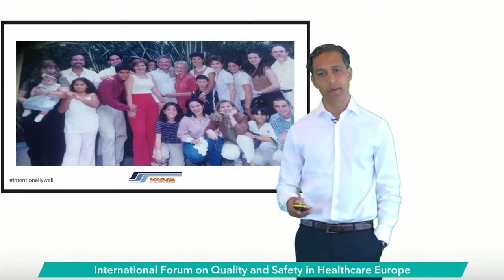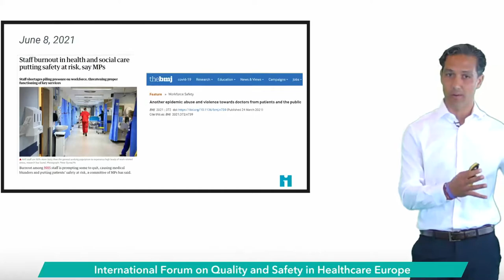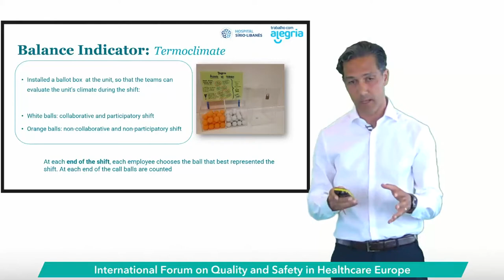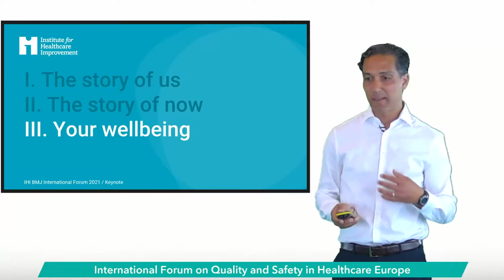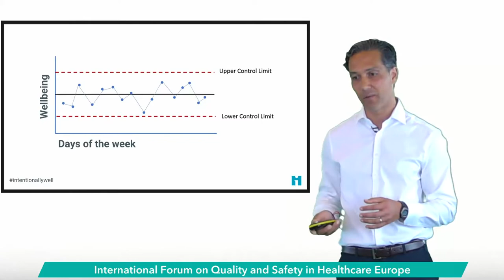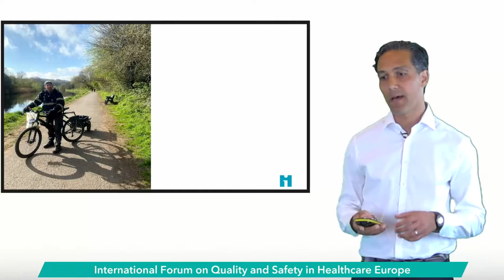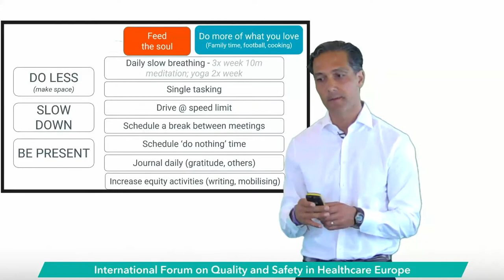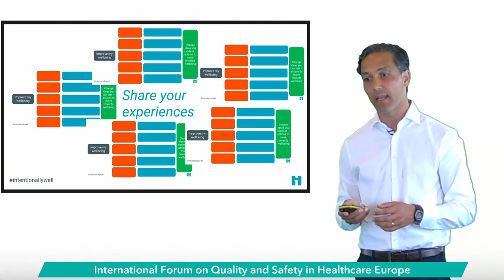Keynote 3: Intentionally well: learn, improve – repeat - Pedro Delgado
After an unprecedented year of learning, we have all been challenged by big T and small t trauma and accelerated changes all around us. It’s vital that we consider the n of 1 that is each of us as an epicentre of wellbeing, and intentionally plan and act towards being better at being well, and generating the resilience we will need to navigate and lead in the present and the future.

Keynote speaker: Pedro Delgado, Head of Europe and Latin America Regions, Institute for Healthcare Improvement (IHI); USA